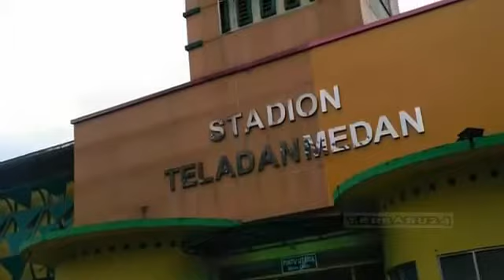Intip yukk!! STADION TELADAN MEDAN# Renovasi terus dikerjakan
Demi psms medan renovasi terus dikebut dan setelah tidak lolos verifikasi , pembenahan terus dilakukan demi lolos verifikasi .. simak video nya & sub, like